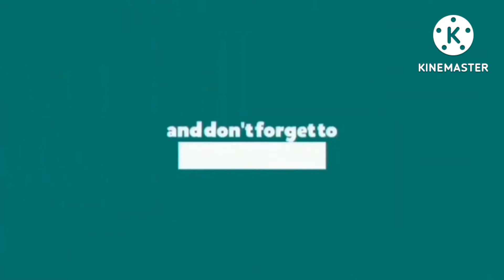port of Isabela basilan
dock and secured at port of Isabela basilan